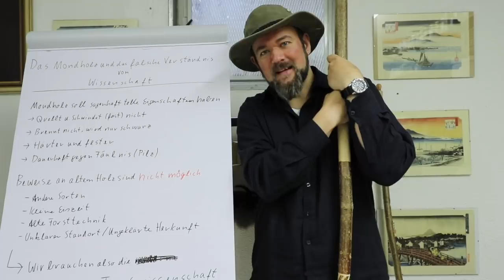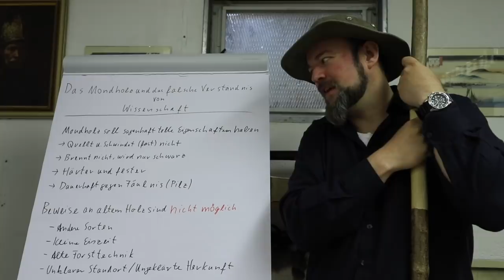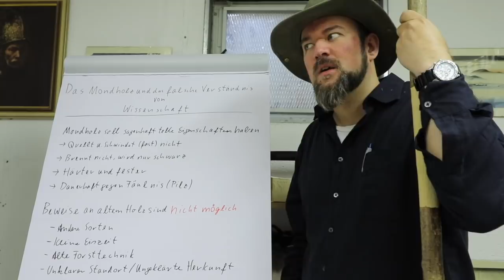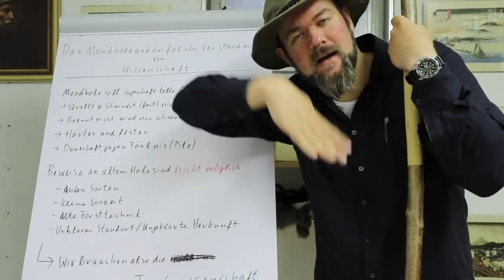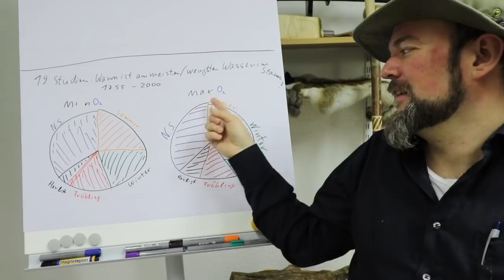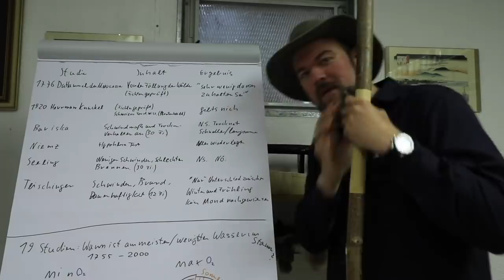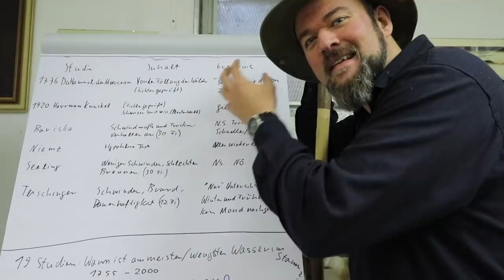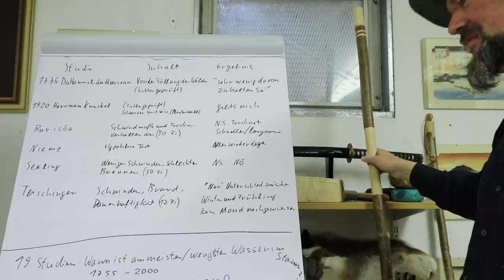Mondholz und das falsche Verständnis von Wissenschaft (wiss. Vortrag)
Nachdem diejenigen die von der Existenz von Mondholz überzeugt sind, mir seit Jahren damit auf die Nerven gehen, gibts hier die wissenschaftliche Langfassung meines Mondholzvideos von damals. Diesmal ohne Ironie und Sarkasmus, dafür mit den Grundlagen der wissenschaftlichen Arbeit. Denn diese muss man kennen und beherrschen um Einzelstudien als als Beleg aufführen zu können... Wobei: Selbstverständlich kann man auch ohne was kapiert zu zu haben einfach irgend ne Studie zitieren und sich dann im Recht fühlen... aber dann ist es halt scheiße.
Und weil des alles kompliziert ist, brauch ich Zeit zum erklären.

Quellen: (Es handelt sich um eine Auswahl, ich hab noch weiteres gelesen und ins Video einbezogen, halte aber die folgende Auswahl für am ehesten Lesenswert)